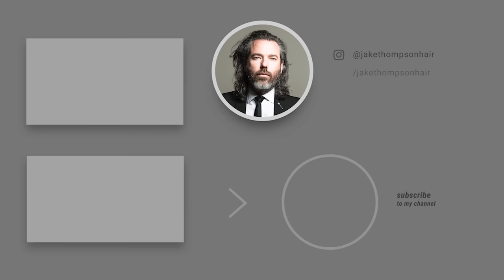How to Cut and Style a Shag with Curtain Fringe | Easy Tutorial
One of the best ways to cut and style a shag is with curtain fringe. Follow along in this easy tutorial!

Round Brush